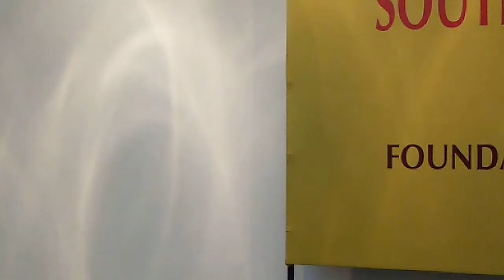Poetry Readings, SESSION XIII , SOUTH ASIAN LITERATURE FESTIVAL, NEW DELHI, 2018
Poetry Readings
SESSION XIII  10:10-10.50  am

Venue :
Academy of Fine Arts and Literature
4/6, Siri Fort Institutional Area, New Delhi-49
Opposite Gate No. 2 of Siri Fort Auditorium

Chairperson: Mobarak Hossain (Bangladesh)

1. Mozid Mahmud (Bangladesh)
2. Kamaluddin Ahmed (India)
3. Sujana Perugu (India)
4. Nandini Sahu (India)
5. Mobarak Hossain (Bangladesh)